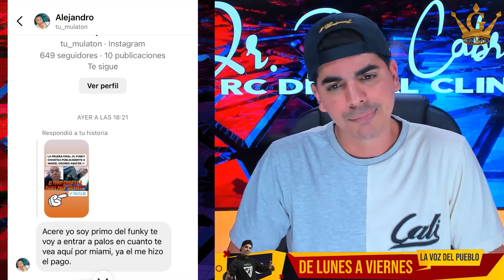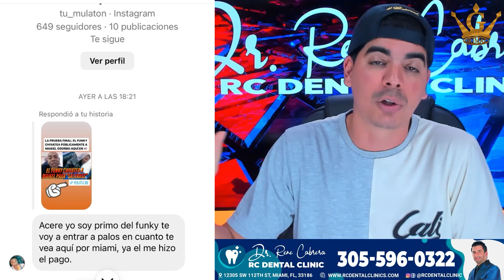COGEN A LA DIOSA FUERA DE LUGAR?😲🤷‍♂️ LE FILTRAN UNAS FOTOS MUY COMPROMETEDORAS 📸